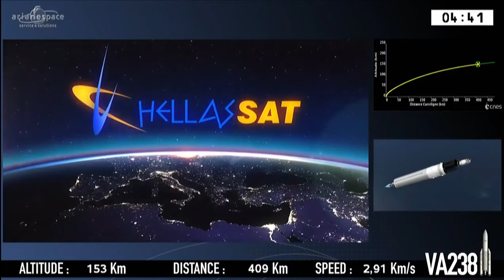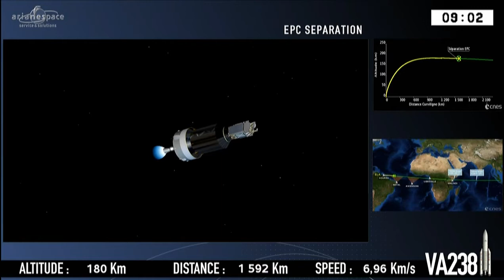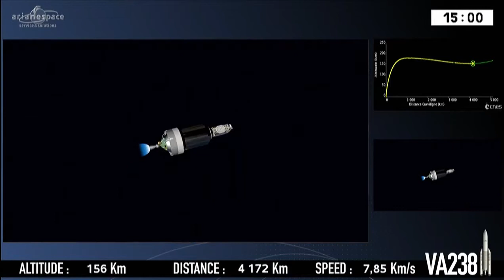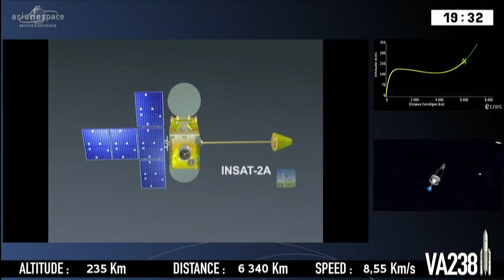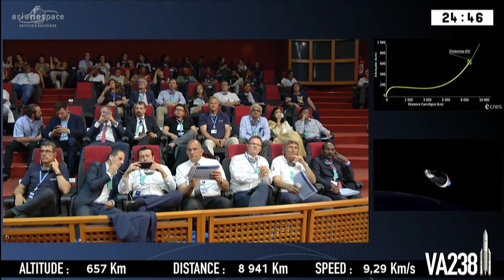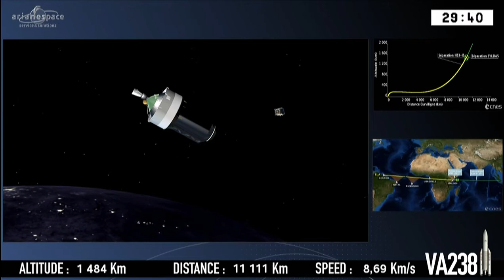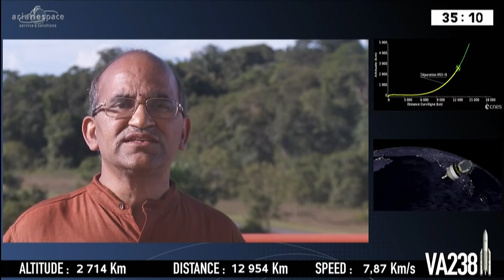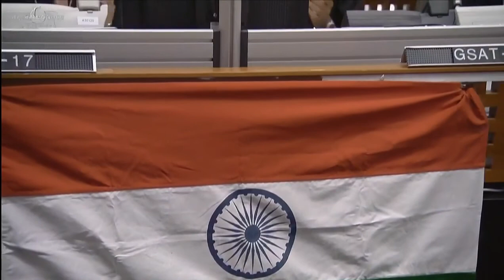Пуск РН «Ariane 5 ECA» с КА «Hellas Sat 3-Inmarsat S EAN», «GSAT-17»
РН - Ракета-носитель
КА - Космический аппарат
Источник: Arianespace.